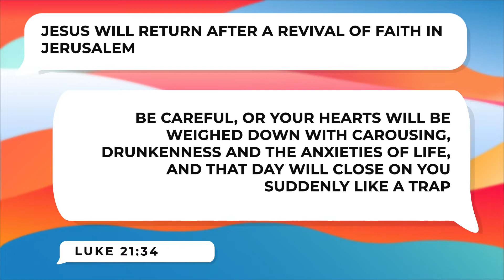Day 244 | The Bible in 20 Months | 1 Chron 24 & Luke 21